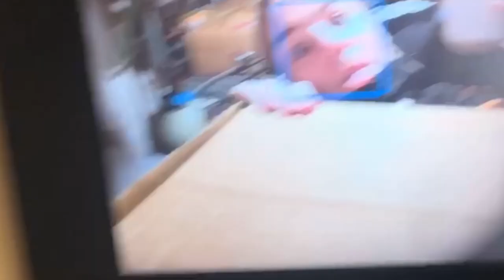come with us to get darriyns first tattoo!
2 day long vlog of us impulsively getting darriyns first tattoo
hope you enjoy our chaotic little life